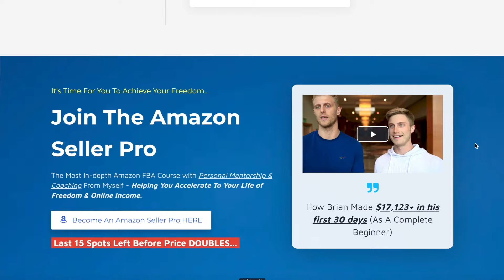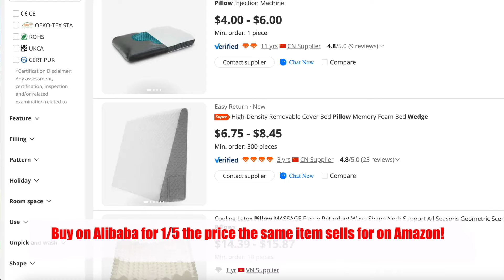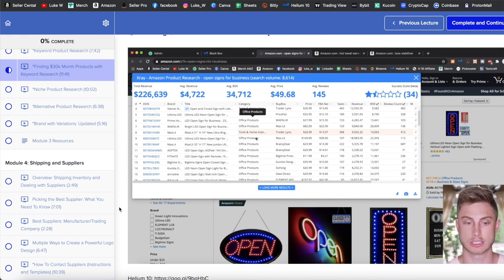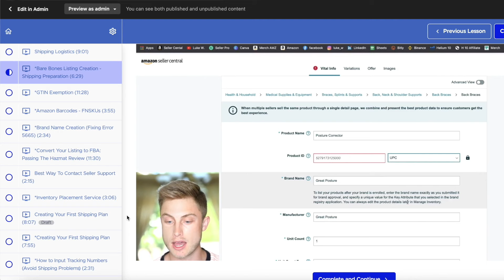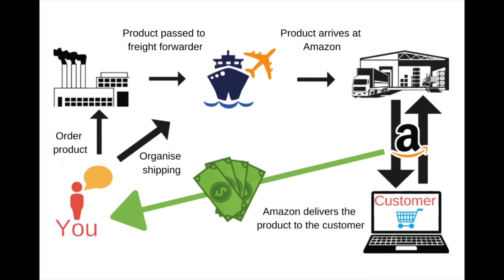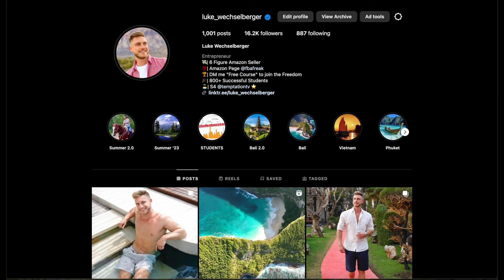HOW TO SELL ON AMAZON SUCCESSFULLY IN 2023 (Beginners Guide) Step-By-Step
Are you ready to dive into the world of e-commerce and make your mark on Amazon in 2023?  In this comprehensive guide, I'll walk you through the essential steps to start selling on Amazon like a pro.

- Discover the latest strategies and tips for product research, listing optimization, and winning the Buy Box.
- Learn how to navigate Amazon's policies and stay compliant with their ever-changing rules.
- Find out how to maximize your profits and grow your business on the world's largest online marketplace.
- Explore the potential of international selling and expand your reach to global customers.

Whether you're a newbie looking to launch your first product or an experienced seller aiming to boost your sales, this video has something for everyone. Get ready to elevate your Amazon selling game in 2023! 👍🔔